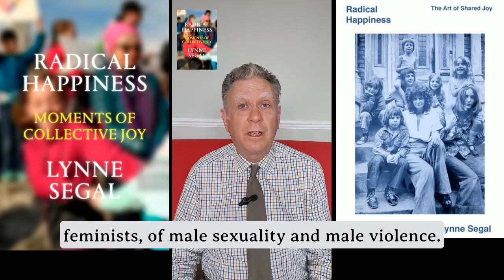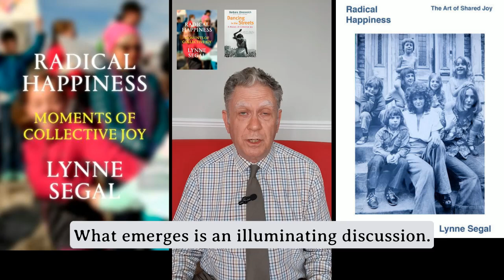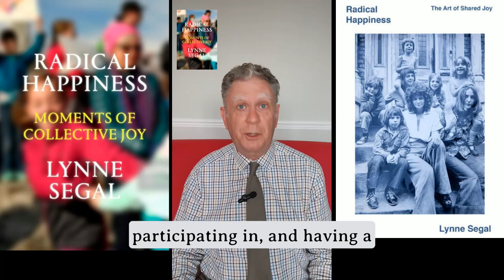Lynne Segal: Radical Happiness: Moments of Collective Joy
Radical Happiness: Moments of Collective Joy is a 2017 work by the Australian feminist, Lynne Segal. Born in New South Wales in 1944, Segal studied psychology at Sydney University and gained a PhD in 1969. She moved to Britain in 1970 where she taught in Higher Education for a while, before being appointed to a lectureship at Middlesex Polytechnic in 1973, then a Professorship at Birbeck in 1999, where she still works.